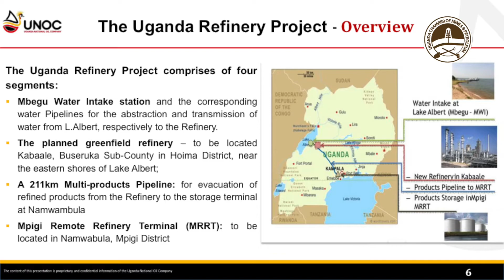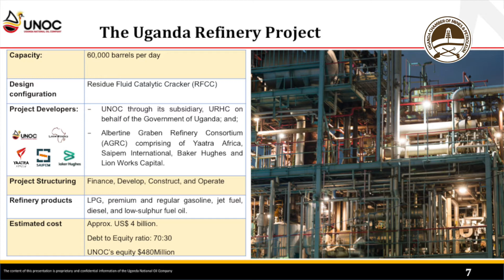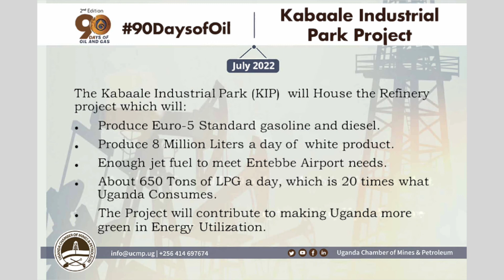Kabaale Industrial Park updates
The Kabaale Industrial Park (KIP)  will House the Refinery project which will:
Produce Euro-5 Standard gasoline and diesel.
Produce 8 Million Liters a day of  white product.
Enough jet fuel to meet Entebbe Airport needs.

About 650 Tons of LPG a day, which is 20 times what Uganda Consumes.
The Project will contributing to making Uganda more green in Energy Utilization.